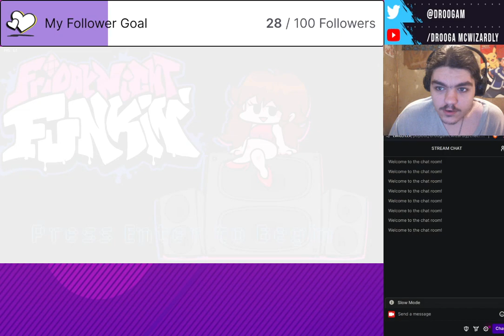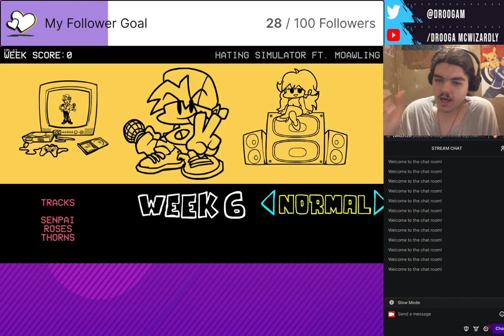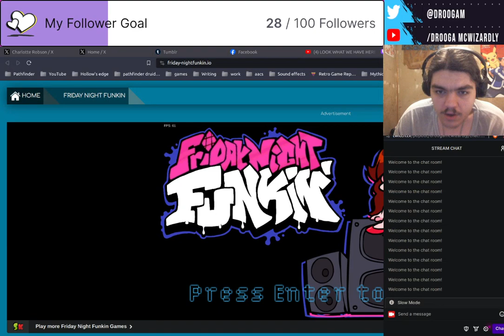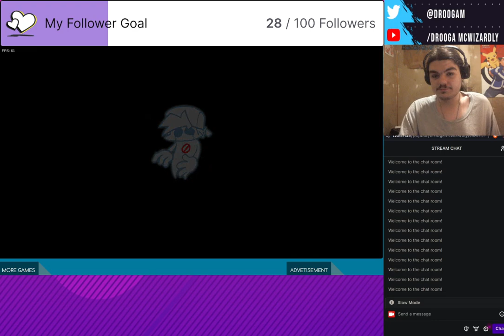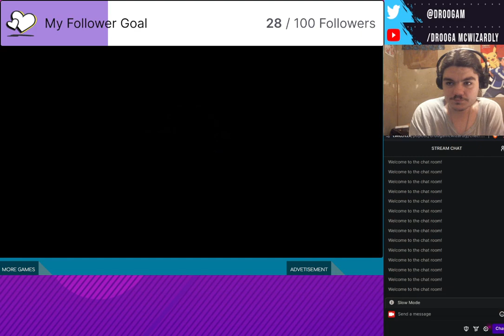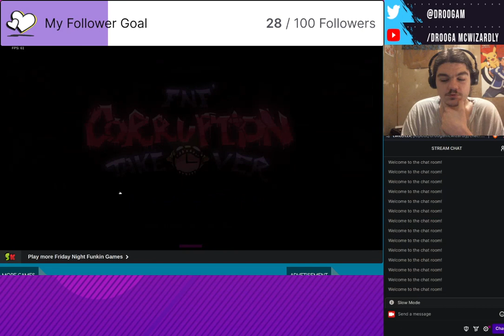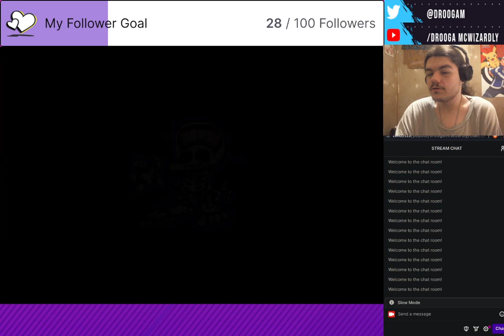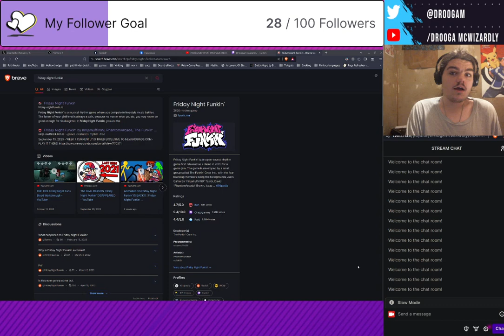Friday Night Funkin Ep2